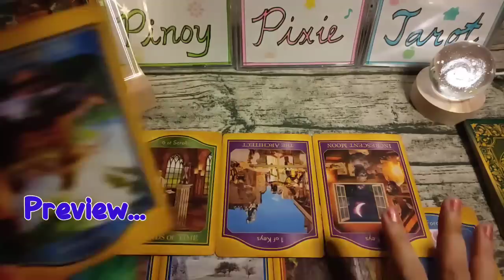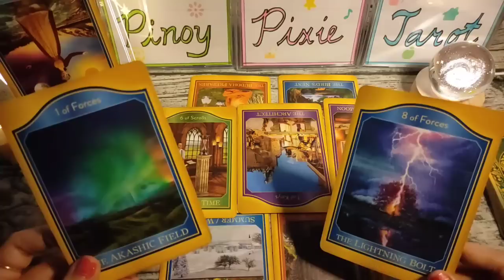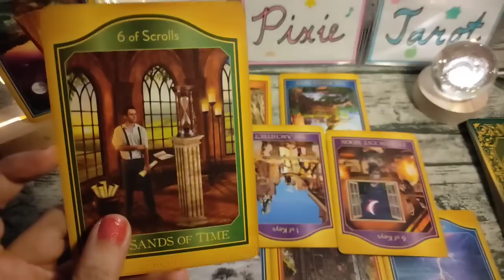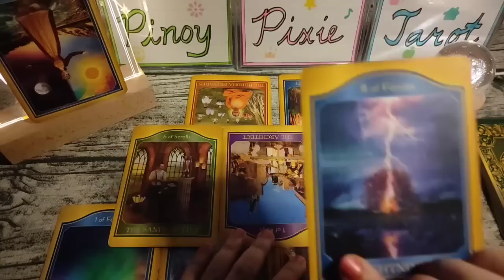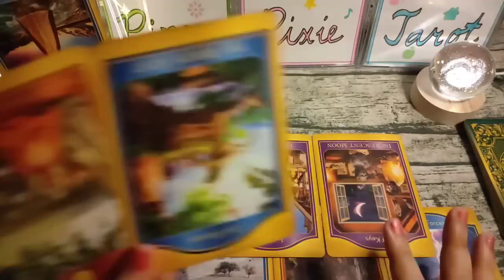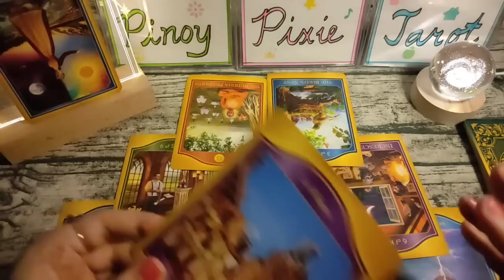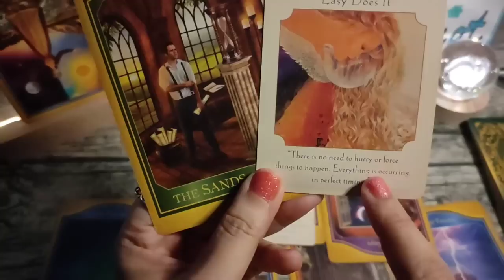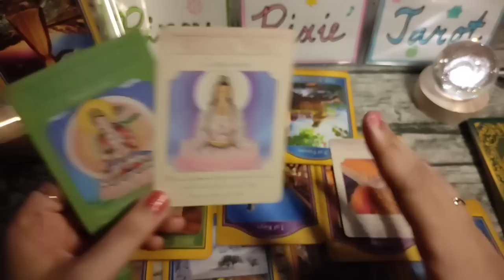Aries - MAKAKALAYA SA MGA PROBLEMA🙏 - Ano'ng Ganap Sa U? - Tagalog Tarot Reading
In this video, aalamin natin ang strongest energies para sa mga Aries. Eto ay isang timeless reading, ibig sabihin ay anytime, pwedeng mag-resonate (o hindi) ang reading. Ang mga readings ay maaaring magresonate sa inyong sun, moon, rising and venus signs.

pinoy horoscope
tagalog horoscope
kapalaran
horoscope
aries